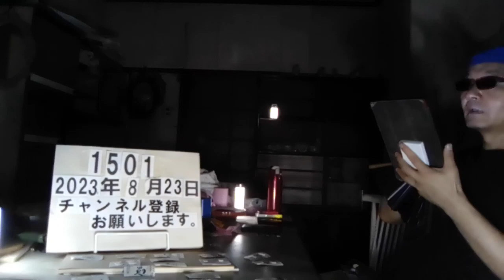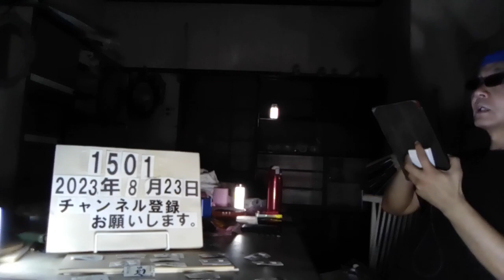＃1501 「大阪・梅田で急増」立ちんぼ女子のホンネ。／歌舞伎町「交縁」界隈に日本人女性が集うワケ。春を売る理由は必ずしも“貧困”ではない。ホストクラブ、メンズ地下アイドルなど推し活するためも多い。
「相場は1.5万円でゴムなし２万」…月200万稼ぐ猛者も「大阪・梅田で急増」立ちんぼ女子のホンネ

8/18(金) 7:00配信

フライデー

路地で客を引く立ちんぼたちに、男性が次々と話しかけている。この日は40代以上と思しき男性が多かった

大阪キタの中心地・梅田から徒歩圏内、ラブホテルが点在する兎我野町(とがのちょう)。軽自動車１台通るのがやっとの細い路地裏に、20名弱の女性が所在なく立ち並んでいた。時刻は21時すぎ、まるで誘蛾灯(ゆうがとう)に群がる虫のように男たちが次々と現れ、女性たちと接触。一人、また一人とホテルに消えていった――。 【画像】もともとは偏差値60の有名私立に在籍…梅田で立ちんぼをする「地雷系メイク女子」現場写真 東京・新宿の立ちんぼが社会問題化するなか、ここ大阪の地でも同じような光景が広がっている。客待ちしている女性たちの年齢層は幅広い。20代前半が目立つが、40代とおぼしき女性もいた。 「相場は1.5万円で、あとはホテル代。だいたいゴムなしで２万、中出しでプラス１万円かな」 彼女たちから声をかけてくることはないが、記者が話しかけると事務的な様子で料金を説明してきた。ここには月に200万円を稼ぐ”猛者”も立っていた。18歳のミカ（仮名）だ。 「梅田でだいたい130万円。Twitter（現・Ｘ）の直引き（ＤＭ）で30万。パパ活で40万円が私の月収かな。パパ活はＳＥＸしなくても一回10万。ヤッた人数は数えてないけど、1000人は超えてる」 ミカはもともとは偏差値60を超える有名私立高校に在籍していたというが、校風に馴染めずに退学。その後、メイド喫茶で働き始め、16歳にして月収40万円を稼ぐ超売れっ子だったという。 「メイドもいいけど、ここはホテルがすぐ隣で、一回20～40分で終わるから効率がいい。怖い思いもしてないし、病気ももらってないから安全だよ（笑）。稼いだお金は『推し活』に使っている。私の推しはバーの店員で、月にだいたい150万円は払っていると思う」 常連客によると、去年の秋ごろから兎我野町の立ちんぼが増え始めたという。大阪の立ちんぼスポットといえば、’19年から’20年にかけて、梅田地下街の待ち合わせスポットの「泉の広場」で61名の立ちんぼを現行犯逮捕するという衝撃的な事件が起きている。３年半の時を経て、近接する兎我野町へ流れ着いたのか。 「ここもいつ摘発されるか分からないから、秋からは出稼ぎソープで働く予定かな……」 路上にへたりこむグラマラスな女性を見つめ、ミカが呟いた。 『FRIDAY』2023年8月18・25日号より

ーーーー

歌舞伎町「交縁」界隈に日本人女性が集うワケ。春を売る理由は必ずしも“貧困”ではない

8/17(木) 15:54配信

週刊SPA

大久保公園の外周には若い日本人女性の姿が（提供写真）

　2022年頃から新宿歌舞伎町のハイジア・大久保公園外周に10代後半～20代前半の若い日本人女性の街娼（立ちんぼ）が急増。公園と援交を掛け合わせた「交縁」（こうえん）という言葉がSNSを中心に広がり、ちょっとした社会現象になっている。　 日本人女性を求める買春男性はもちろん、その様子を配信しようとするYouTuberや動画配信者も出現。巡回する警察官との間で小競り合いが起きるなど、まさにカオスと呼べる状況だが、それを見物しようとするギャラリーまで集まってくる始末……。 ⇒【写真】ホストクラブでの売掛金をきっかけに街娼を始める女性も　 そんななかで、彼女たちはなぜ、さまざまなリスクを冒してまで、わざわざ公園で客を引くのだろうか？　 当事者たちへの取材から、この不可解な現象の真相に迫った『ルポ 新宿歌舞伎町 路上売春』（鉄人社）の著者であるノンフィクションライターの高木瑞穂氏に話を聞いた。（記事は全2回の1回目）

新宿歌舞伎町の“交縁”界隈を長期にわたって密着取材

――ルポライターとしてさまざまな事件取材などもされている高木さんですが、まずは本書の執筆背景から教えてください。 高木：じつは大久保公園の話題が盛り上がる2022年以前から担当の編集者さんからお話をいただいていました。当初は東京という広い括りで街娼を取材する、というかたちで検討していたのですが、エリアを絞ったほうがわかりやすいと思い、“交縁界隈”にスポットを当てました。 ――約1年間にわたって密着取材を敢行したとうかがいました。 高木：執筆期間まで含めると約2年ぐらいかかりましたね。想像していた以上に大変でした。街娼へのインタビュー自体は、雑誌の企画などで、これまで散々やってきました。ただ、今回は単に街娼になった理由を聞くだけではなく、もっと深く掘り下げたいと思ったんです。　 そのためには長期で密着する必要がありました。しかし、思いのほか取材の交渉が難しかった。もともと知り合いだった子もいますが、次回の取材のアポを取ってもすっぽかされたり、LINEが既読にならないなんてことはザラで……。途中で「やっぱりやめたい」と言われることも多かったです。相手にとっては、長期で取材を受けることに、わかりやすいメリットがないんですよね。

春を売る理由は、必ずしも“貧困”というわけではない

――街中で声をかけて交渉することが多かったようですが、あらかじめ恣意的に選んだ取材対象者ではないぶん、よりリアルな声とも言えるかもしれませんね。 高木：私としても街娼たちの長期の密着は初めてでしたし、“人としてきちんと付き合えた”と感じています。最終的に出来上がった本を渡したときも「ありがとう」と喜んでもらえて。 ――彼女の感謝の言葉には、どんな思いが背景にあるんでしょうか？ 高木：その子からは「私の人生を書き残してくれた」と。街娼といえば、一般的には“貧困”が背景にあると思われている。それがメディアでもウケやすい。そういうイメージとして自分を利用するのではなく、ありのままに自分を書いてくれてありがとう、みたいに言っていました。　 まあ実際は、彼女たちの負の部分も含めて、素直に思ったことを書いただけなんですけどね。私自身も少なからず貧困の話が出てくると思っていたんですけど、「みんなこんなにいい暮らしをしているんだ」と驚きました。今回の取材に関していえば、貧困はほぼありませんでしたね。風俗や出会いカフェの仲間から「効率良く稼げるよ」って交縁界隈の存在を教えてもらって、という流れが多かった。 ――正直、一般的な性風俗店では働けなくなった女性が、仕方なく路上で客を引くものだと思っていたので、若い女性が「効率良く稼げる」という理由で街娼を始めるのは驚きです……。

「無いはずのお金を使わせる」ホストクラブの売掛が抱える問題

――ホストクラブでの売掛金をきっかけに街娼を始める“ホス狂い”の子も多いと聞きました。 高木：メンズコンカフェやメンズ地下アイドルなども含めると、大久保病院側にいる10代後半から20代ぐらいの子たちは、ほとんどがそのパターンですね。　 あと、街娼という行為は特異に見えますが、“推し”文化から辿ると、彼女たちが路上に立つ理由としては、今
も昔もあまり変わっていなくて。以前からビジュアル系バンドや男性アイドルの追っかけ資金のため、風俗や出会いカフェでカラダを売る子が多かったので。 ――もちろん、お金の使い方は自由なんですが、そういった話を聞くたび「一部でも貯金や投資に充てればいいのに」と思わずにはいられないです……。 高木：ホストの売掛でケツを叩かれないと働けない（働く気が起きない）子がいるというのも事実ですね。ただ、ホストクラブの値段に関してはビールが一杯3000円だろうと、そこに価値があると思うのならば構わないんですが、無いはずのお金を使わせる「売掛」というシステムについては問題があると思っています。　 これは、返済能力のない子に対する強引な借金で、闇金と同じ手口です。現状、ホス狂いたちは、ある意味それを受け入れているわけですが、ホストを取り上げるメディア側も考える必要があるはず。たとえば、テレビで芸能人が軽々しく「ハマりそう」なんて言いますけど、その人はハマっても問題ないくらいお金があるのでしょうが、普通の女の子はそうじゃないので。

発達障害や愛着障害を抱えている子も…

高木：今回の取材で改めて実感したことがあります。これはセックスワーカー全般で前々から思っていたことなのですが、何かしらの精神疾患や発達障害、愛着障害を抱えている子が少なくないということです。 ――セックスワーカーに対する偏見や差別にもつながる可能性があるため、今までタブー視されてきた部分がありますよね。発達障害や愛着障害の認知が広がったのも最近と言えます。 高木：私も今回の取材で初めて愛着障害の子に出会いました。忘れものを取りに帰るみたいなことを繰り返して学校や会社に遅刻してしまったり、休んでしまったり。　 そうした問題を抱えていて、手に職もない女性が「お金を稼げる仕事」として風俗や売春がある。収入や生活力という観点で言えば、自由な時間にできる街娼で「救われている」と語る子も多いんです。 ――現在のホストの売掛問題などに手を打ち、福祉につなげていくことが大切なのでしょうか。 高木：彼女たちが望んでいるのならば福祉につなげることも大切かもしれませんが、僕が取材してきた街娼の多くはそれを望んでいない。街に立つ彼女たちが本当に望んでいるのは自由。それも推しにお金を貢げる自由という場合も多いわけなので。　 NPO法人が行っているようなサポートは、正直、自己満足的な部分もあると思いますよ。家出少女を囲ってやめさせても、結局は抜け出しちゃう。それは、今とは違うかたちの支援のあり方を考える必要がある、ということです。多くの人にこうした問題の実態を知ってもらうことで、次のフェーズへ変わっていくといいなと思います。 ‹取材・文／伊藤綾› 【伊藤綾】 1988年生まれ道東出身、大学でミニコミ誌や商業誌のライターに。SPA! やサイゾー、キャリコネニュース、マイナビニュース、東洋経済オンラインなどでも執筆中。いろんな識者のお話をうかがったり、イベントにお邪魔したりするのが好き。毎月1日どこかで誰かと何かしら映画を観て飲む集会を開催。X（旧Twitter）：@tsuitachiii